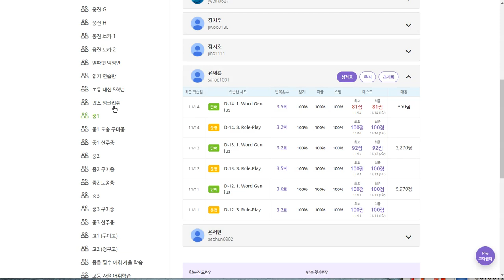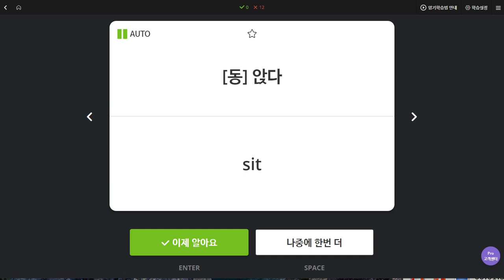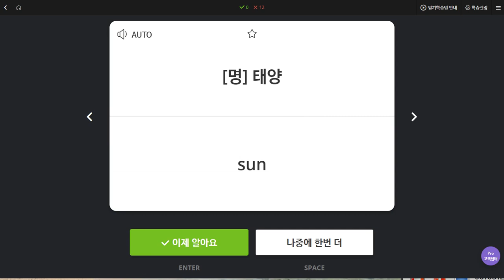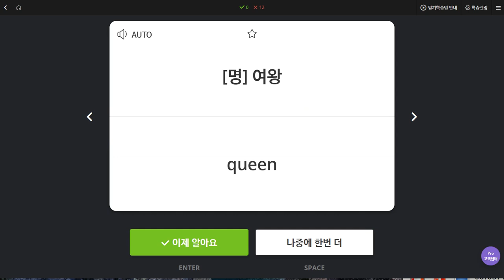유새롭 2019 11 18 일대일